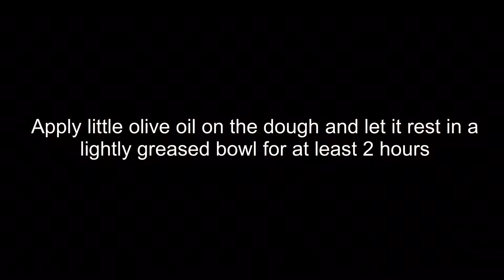Turkish Margherita Pide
Turkish Pizza with Italian flavors